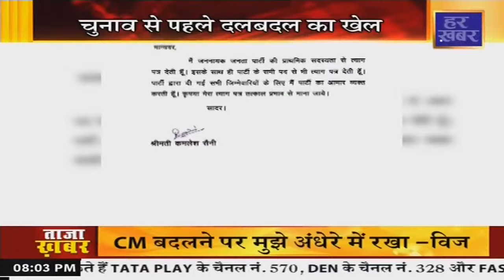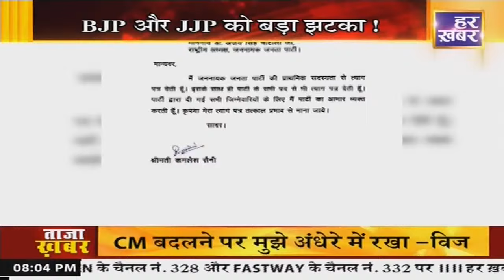हर खबर || 8 PM || 8 April, 2024 || Haryana || मसला || Har Khabar